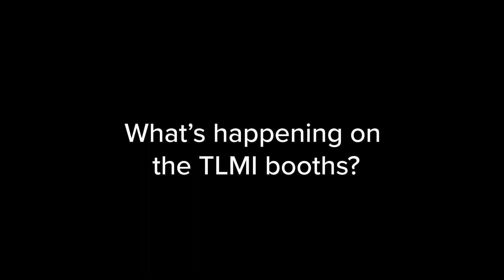TLMI reunites converters at Labelexpo Americas 2022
TLMI president Linnea Keen shares what the association is up to at Labelexpo Americas 2022. Find them at Booth 99 and the EcoStage at 3220.

For more information about label printing and converting industry please and follow our LinkedIn channel for regular updates and exclusive content